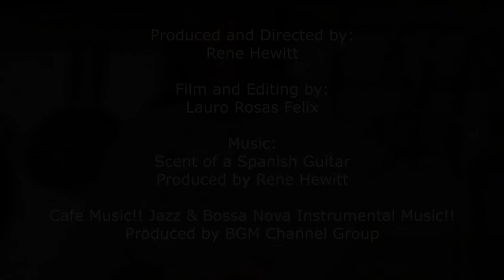S1E4 Buttermilk Catfish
The best Buttermilk Catfish especially seasoned with RL Schreiber.  "In the Kitchen with Chef Rene Hewitt".